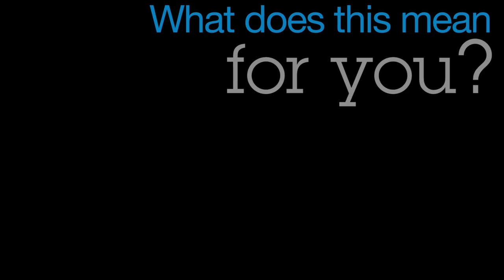The Phone Co-op - Edit #2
The Phone Co-op has a different way of doing business. Social responsibility isn't a marketing gimmick; it underpins everything we do, from the way we treat our staff to where we invest our profits.
Because we're a co-operative, we're actually owned by our customers, so we're not focused on putting money into the pockets of external shareholders. The money we make goes towards improving our service, rewarding members with dividend payments and helping worthwhile community projects.